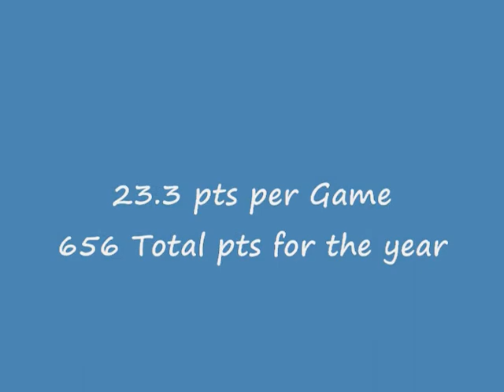Michael Perez 08/09 Pueblo Highlights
Pueblo High School's Michael Perez 08/09 Highlights from his Junior Season